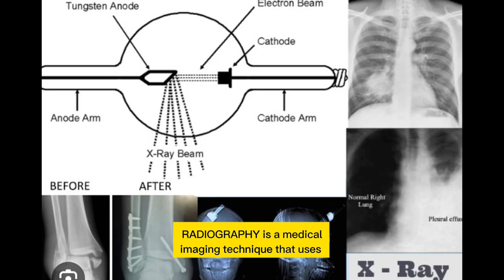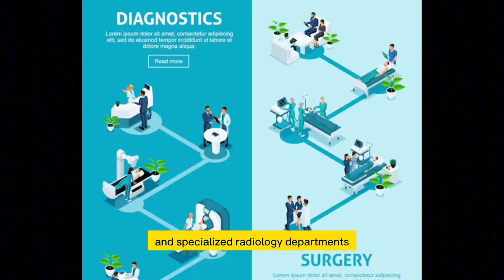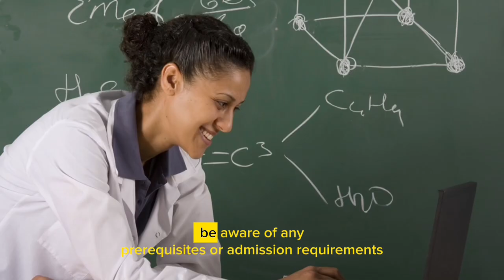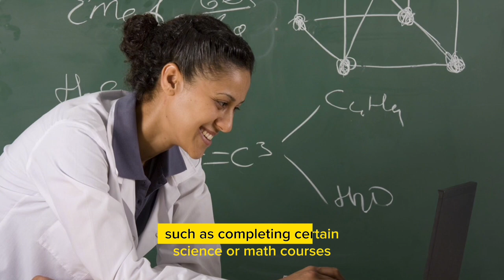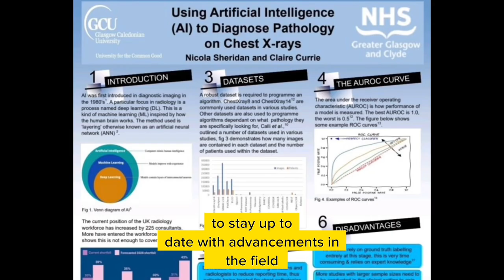WHAT IS RADIOGRAPHY | How to become a Radiographer or Radiologic Technologist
Radiography is a medical imaging technique that uses X-rays to create images of the internal structures of the body. It is commonly used to diagnose and monitor various medical conditions. Radiography is performed by radiographers, also known as radiologic technologists or X-ray technicians.

1. Purpose: Radiography helps visualize bones, organs, and tissues within the body to detect abnormalities, injuries, or diseases. It can be used in various areas, including orthopedics, dentistry, cardiology, and general medicine.

2. Procedure: During a radiographic examination, the patient is positioned appropriately, and an X-ray machine emits a controlled dose of ionizing radiation. The X-rays pass through the body and are captured by a detector or film, creating an image known as a radiograph.

3. Types of radiographic images: Radiography can produce different types of images, including standard X-rays, computed radiography (CR), and digital radiography (DR). Each method has its own advantages and may be used based on the specific clinical situation.

4. Safety measures: Radiographers follow strict safety protocols to minimize radiation exposure. They use shielding devices, such as lead aprons and collars, to protect themselves and patients. Radiography techniques are designed to obtain diagnostic images with the lowest possible radiation dose.

5. Role of radiographers: Radiographers play a vital role in the imaging process. They position patients correctly, adjust X-ray equipment settings, ensure patient safety, and capture quality images. They work closely with radiologists, who interpret the images and provide diagnoses.

6. Advancements: Radiography continues to evolve with technological advancements. Digital imaging systems and computerized processing have improved image quality, efficiency, and storage capabilities. Additionally, specialized techniques, such as fluoroscopy and interventional radiography, allow real-time imaging during procedures.

Radiography is a valuable diagnostic tool that helps healthcare professionals gain insights into the body's internal structures. It is often the first step in identifying and evaluating various medical conditions, guiding further treatment and care.